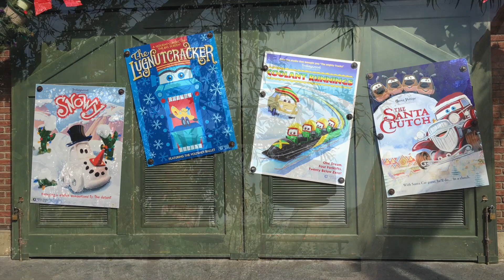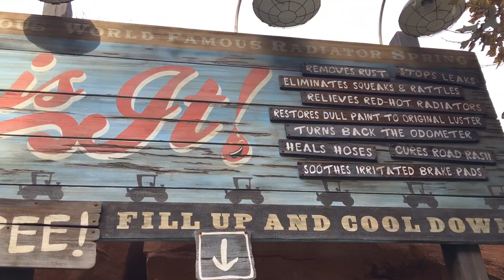A Trip to Disney's California Adventure!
An unrelated-to-this-video note: I had my NYU Master’s recital last night and I’m so pleased with and grateful for how it went! I feel like I was able to demonstrate some of the best of my abilities and training, and it was such a privilege and pleasure to perform with my phenomenal accompanist and the other incredible artists and friends who comprised my My Fair Lady cast 💜💜💜 Thank you very much to those of you who came or watched online last night!! In the coming weeks, I will be editing our video footage to share here ☺️

For this video:
This isn't exactly a vlog, but I thought I'd share some scenes from a quick trip we had to Disneyland in mid-November :) It was such a welcome treat to have a brief break from a very busy period of school, to spend some time at The Happiest Place on Earth, and to spend time with loved ones!

Today's WeeklyWednesday is from California Adventure and includes some of my favorite things: live performances, rides (Cars, Soarin’, and the Silly Symphony Swings are my favorites!), scenery, and foods (Boudin Bakery’s bread bowl soups and Ghirardelli - their drinking chocolate was fantastic!).

In the coming weeks, I'll be sharing some of Disneyland and the beautiful Christmas parade there! It's been quite a few years since I've been to a Disney park during the holidays, and it felt particularly magical this year! The decorations, music, special events, and seasonal foods were wonderful!

I hope you'll have the chance to go soon, but if not, I hope this video captures a sense of it and makes you smile!

I mixed in one of my Christmas arrangements when I didn't have good audio from the park - if you'd like to hear all of 'Sleigh Ride," you can find it

Thank you, as always, for watching! I hope this finds you well and that you have a really nice holiday season!